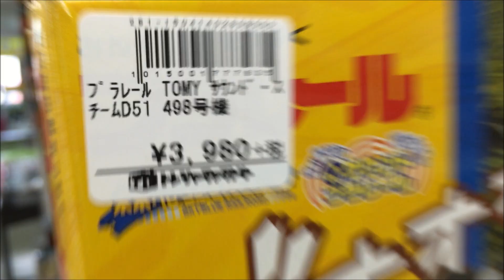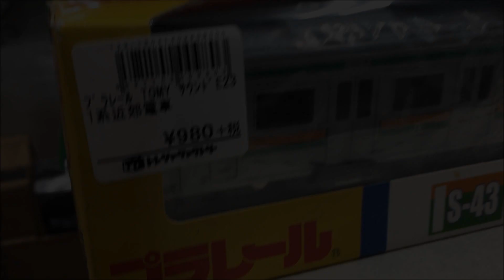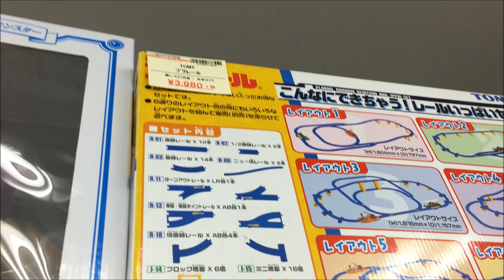某中古店のプラレールが大変なことになっている件についてPart352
【CD】ソーシャル・マナー